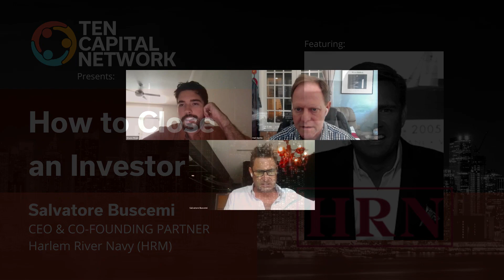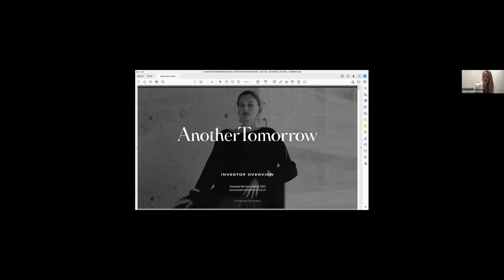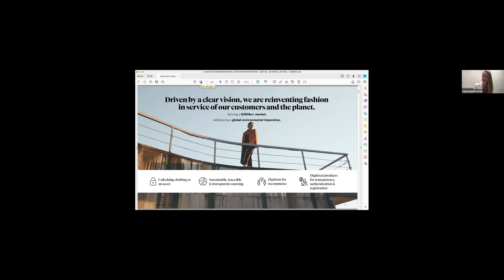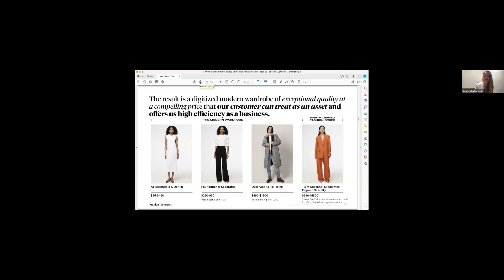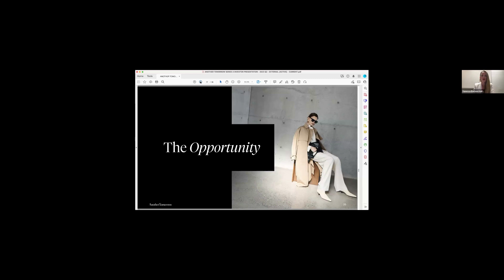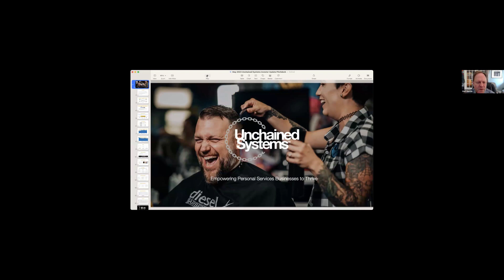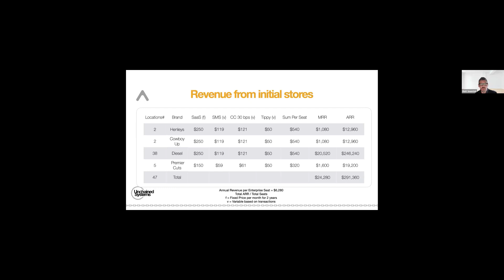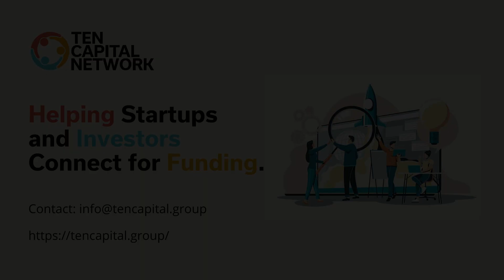TEN Capital Presents How to Close an Investor with Salvatore Buscemi of Harlem River Navy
Join TEN Capital for the next installment of our AMA series: How to Close an Investor with Salvatore Buscemi of Harlem River Navy (HRM)

When securing funding for your business the initial prep and pitching are only part of the battle. The final step is to close the deal and have an investor for your business. Unsure about this step and have questions?

Join TEN Capital Network and Salvatore Buscemi of Harlem River Navy (HRM) in a discussion on securing an investor.

Hear from Salvatore Buscemi of Harlem River Navy (HRM) how to close and secure an investor.

About Salvatore M. Buscemi:

Salvatore M. Buscemi, a notable figure in the world of finance and real estate, has made a name for himself through his impressive portfolio of investments and his leadership roles in various investment offices.

Currently serving as the CEO and Co-Founding Partner of HRN, LLC, a private multi-family investment office, as well as the CEO for Dandrew Partners Capital Management, Buscemi has demonstrated a keen eye for successful investment strategies. He also serves as the Managing Partner for several other direct investment vehicles, spanning multiple asset classes in commercial real estate and credit, fine art private credit facilities, special situations, and well-performing life sciences investments, among others.